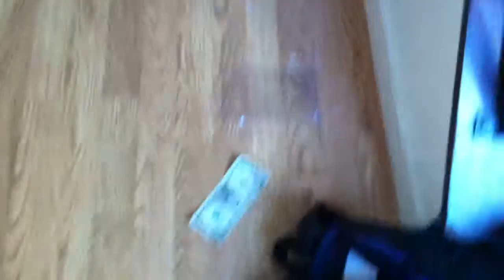Dammit Rusty.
Flew home from CA last night at 1 am, went to the grocery store to get my dogs treats, come home to Rusty eating my luggage and dollar bills.